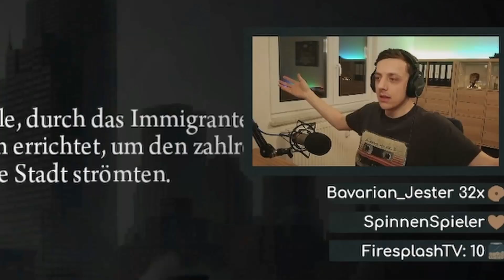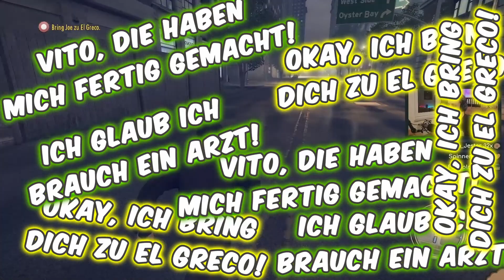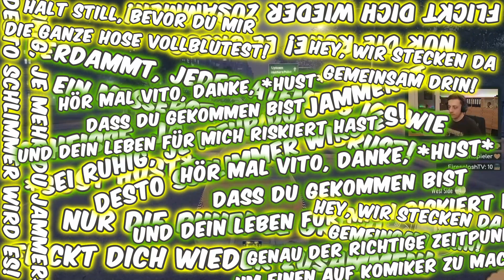💬 Was macht er hinter der Klotür? 🐞 | Mafia2 | 🍪CoCisHighlight 08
Vielleicht ist Joe bei Eddie im Falcom!
Mafia 2 Best Of. Einige Bugs, einige Fails und auf jeden Fall viel Material zum Lachen! Viel Spaß.